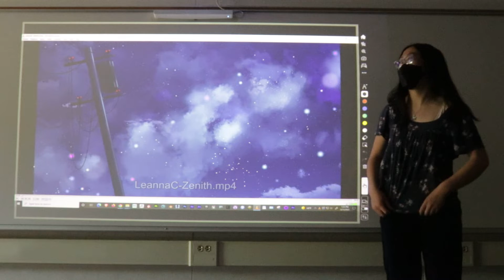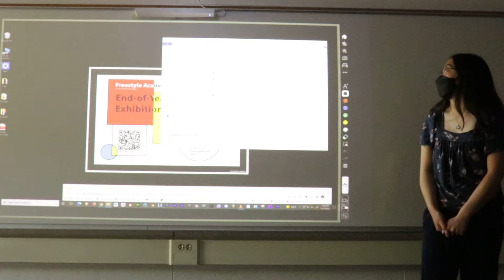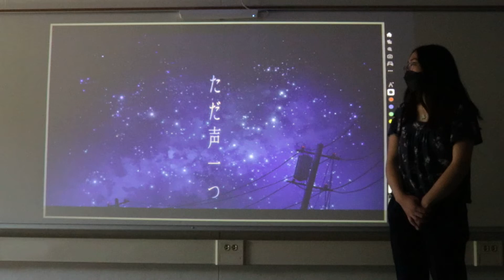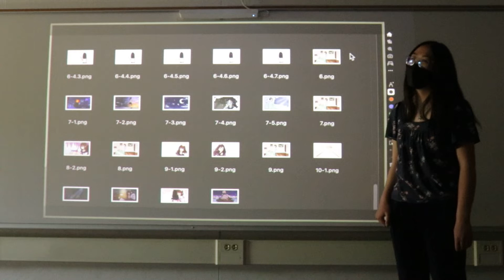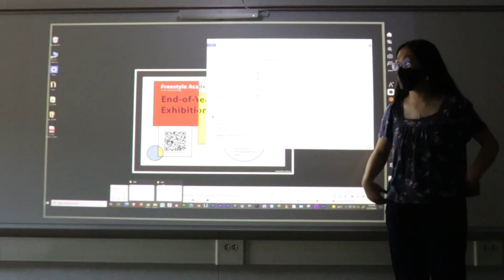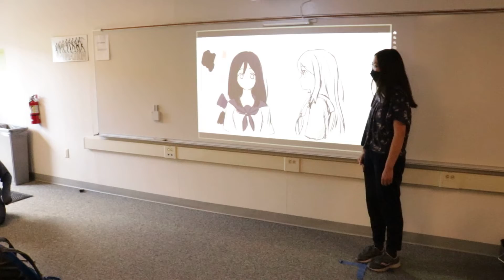21 22 p7 Zenith Celebration LeannaC